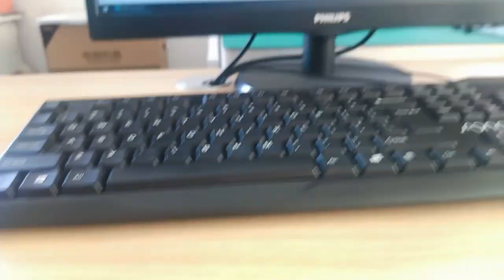RJE3A1881201 Compatible ZhuSun Jack Ask for Datasheet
OEM/ODM Factory offer replacements 100% cross RJE3A1881201. Reduce COST BY 30%. Reduce LEAD TIME BY 50%.